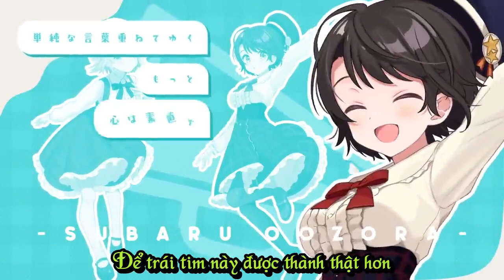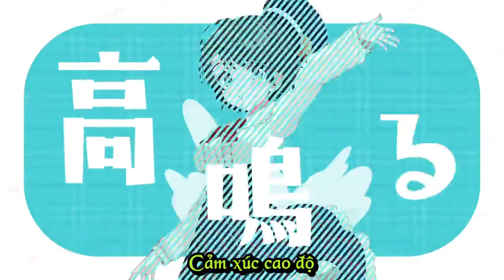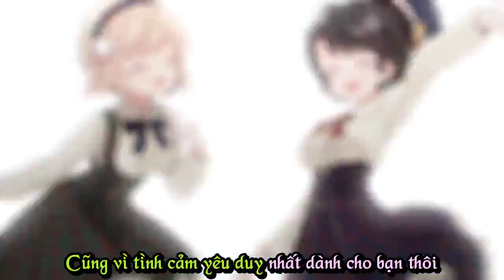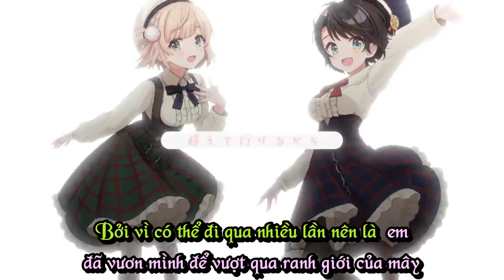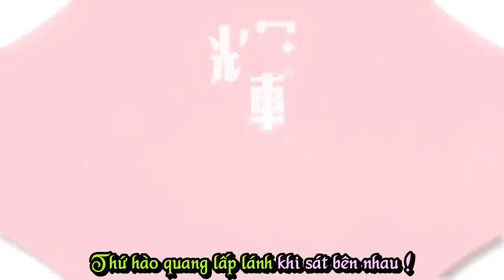[Hololive Vietsub Cover Song]adrenaline!!!-Oozora Subaru Feat Shigure Ui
2 mẹ con cute